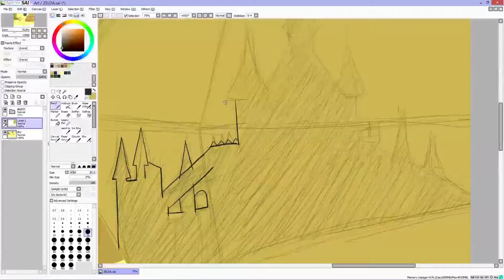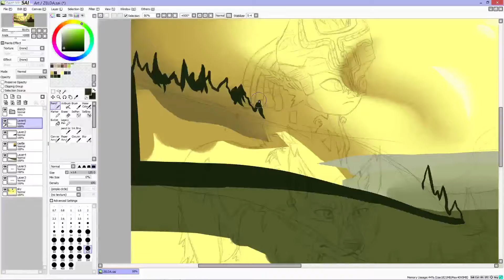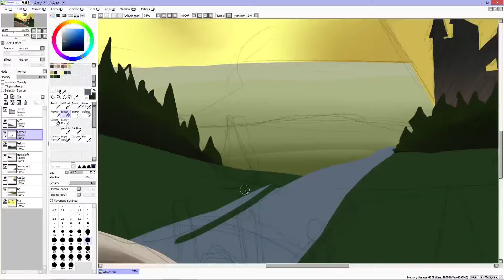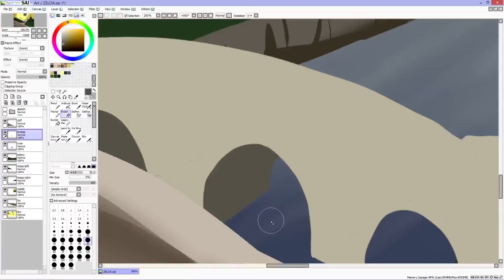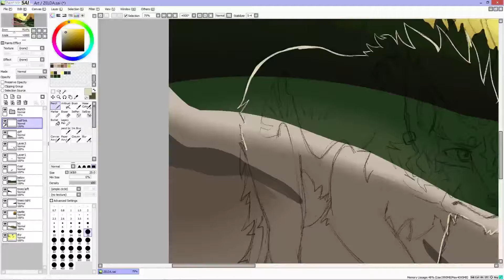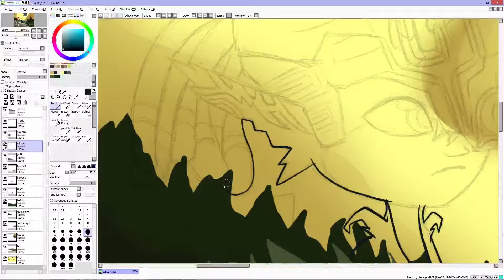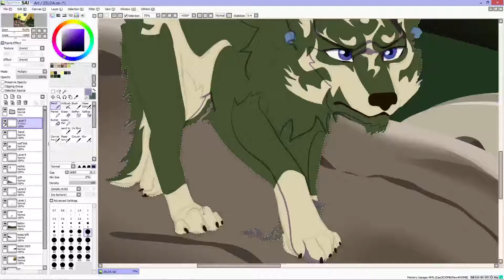Speed Paint - Twilight Princess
Happy 30 years of Zelda, and I hope all of you who are replaying Twilight Princess on the Wii U are having as much fun as I am! Link climbs so much faster now! @.@ Yeeees

Sorry about the small red blip in the video.  I am aware of it. ^^"

Music featured is Zelda ReOrchestrated: Twilight Symphony which is FREE to download btw, so if you haven't gotten it you should!